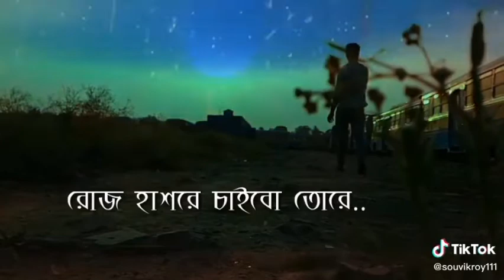Tor Moner Pinjiray| Bangla New song status sad WhatsApp status|| Bengali song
Tor Moner Pinjiray | Ankur Mahamud Feat Jisan Khan Shuvo | Bangla New Song 2018 | Official Video

28,655,948 views

252K

14K

Save

Report

Tor Moner Pinjiray, Eagle Music brings a new love song for Bengali music lovers. Presenting official music video of Tor Moner Pinjiray : তোর মনের পিঞ্জিরায় exclusively only on eagle music's special music video channel "Eagle Music Video Station". Produced by Kachi Ahmed. Song: Tor Moner Pinjiray [তোর মনের পিঞ্জিরায়] Singer: Jisan Khan Shuvo Lyrics & Tune: Jisan Khan Shuvo | Band: [ F A N U S H ] Guitar & Mandolin: Shuvendu Das Shuvo Music: Ankur Mahamud Starring: Nirab Islam & Adhrika Proshun Co-Starring: Kalam, Shamim Khan & Bipul DoP: Rajon Hossain Romm Makeover: Forhad Light Gaffer: Zia Production Manager: Sumon Edit & Color: Shamim Hossain Graphic Design: Nadia Story: Eagle Team Label: Eagle Music

তোর মনের পিঞ্জিরায় তুই কারে দিলি ঠায় কারে এতো করলি আপন পর করে আমার তুই ভালো থাকিস বন্ধু আমার- সুখে থাকিস রোজ... Enjoy and stay connected with us তোর মনের পিঞ্জিরায় !

Tor Moner Pinjiray  | Bangla New Song

Save

Report

SUBSCRI

Tor Moner Pinjiray, Eagle Music brings a new love song for Bengali music lovers. Presenting official music video of Tor Moner Pinjiray : তোর মনের পিঞ্জিরায় exclusively only on eagle music's special music video channel "Eagle Music Video Station". Produced by Kachi Ahmed. Song: Tor Moner Pinjiray [তোর মনের পিঞ্জিরায়] Singer: Jisan Khan Shuvo Lyrics & Tune: Jisan Khan Shuvo | Band: [ F A N U S H ] Guitar & Mandolin: Shuvendu Das Shuvo Music: Ankur Mahamud Starring: Nirab Islam & Adhrika Proshun Co-Starring: Kalam, Shamim Khan & Bipul DoP: Rajon Hossain Romm Makeover: Forhad Light Gaffer: Zia Production Manager: Sumon Edit & Color: Shamim Hossain Graphic Design: Nadia Story: Eagle Team Label: Eagle Music Directed by Eagle Team TorMonerPinjiray JisanKhanShuvo BanglaSong AnkurMahamud NirabIslam AdhrikaProshun BanglaMusicVideo EagleMusic EagleTeam তোর_মনের_পিঞ্জিরায় গান তোরমনেরপিঞ্জিরায় তোর মনের পিঞ্জিরায় তুই কারে দিলি ঠায় কারে এতো করলি আপন পর করে আমার তুই ভালো থাকিস বন্ধু আমার- সুখে থাকিস রোজ... Enjoy and stay connected with us তোর মনের পিঞ্জিরায় ! Subscribe us on YouTube Like us on Facebook Follow us on Insta Follow us on Official Website of Eagle Music Many people are writing wrong as তোর মনের পিঞ্জিরায় তুই কারে দিলি ঠাঁই এই রঙের দুনিয়ার আমার চাওয়ার কিছু নাই এই রঙের দুনিয়ায় আমার চাওয়ার কিছু নাই Jisan Khan Ei Ronger Duniya Tor Moner Pinjiray Tor Mon Pinjiray Ei Ronger Duniay Lyrics Ei Ronger Duniay Lyrics Song Tor Moner Pinjiray Lyrics Tor Moner Pinjiray Lyrics Bangla Tor Moner Pinjiray By Jisan Khan Ei ronger duniay amar chawar kisu nai Ei ronger duniay amar chawar kichu nai ai ronger duniyay amar caoyar kicu nai Ei ronger duniyay amar cawyar kicu nai Ei ronger duniya amar chawyar kicu nai Ai ronger duniya amar cawyar kicu nai ei ronger duniay amar chaoar kisu nai ei ronger duniay amar chaoar kichu nai Ai ronger duniya amar cawyar kicu nai Ei ronger duniya amar chawyar kicu nai ai ronger duniyay amar caoyar kicu nai Ei ronger duniyay amar cawyar kicu nai Mon Pinjiray তোর মনের পিঞ্জিরা Mon Pinjira Tor Mon Pinjiray তোর মন পিঞ্জিরায় Tor Mon Pinjirai মনের পিঞ্জিরা Tor Mon Er Pinjiray Mon Pinjira Tor Mon Er Pinjirai . And his hits Ek Sundori Maiyaa.

status maker by Neha ❤️..